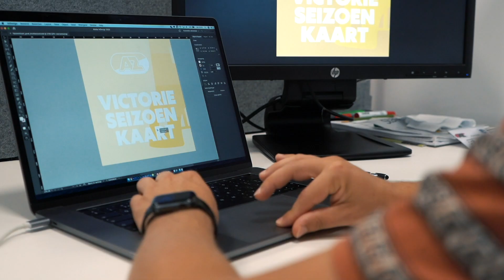AZ, Mijn Club | #4 Start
Er is de afgelopen corona-maanden op en naast het veld hard gewerkt om klaar te zijn voor het nieuwe Eredivisie-seizoen.